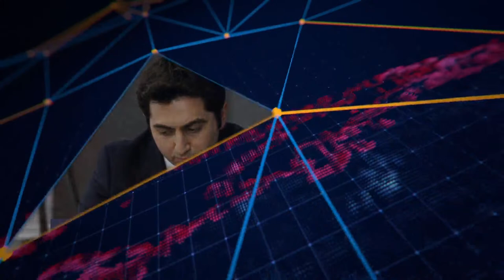Deva Partisi Bayburt Belediye Başkan Adayı Can Kurban Arslan Canlı Yayında! - Gündem Özel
Deva Partisi Bayburt Belediye Başkan Adayı Can Kurban Arslan Gündem Özel canlı yayın konuğumuzdu.

Deva Partisi Bayburt Belediye Başkan Adayı Can Kurban Arslan Bayburt’la alakalı yapılacak olan projeleri hakkında açıklamalarda bulundu.

Haberin devamı için " " adresini ziyaret edin.

Bayburt'ta ki Son Dakika Gelişmeleri, Ekonomi, Kültür Sanat, Spor, Teknoloji,  Canlı Yayın, Videolu Haber ve diğer bir çok kategori alanında yapmış olduğumuz haberlere ister sitemiz üzerinden, ister sosyal medya hesaplarımızdan yada mobil uygulamalarımız üzerinden hızlıca ulaşabilirsiniz.

"Tarafsız güncel ve güvenilir haberciliğin adresi BayburtHaber.com / Bayburt'un Nabzı."